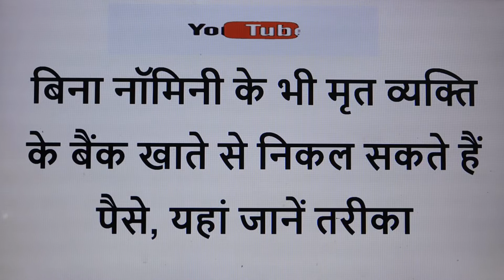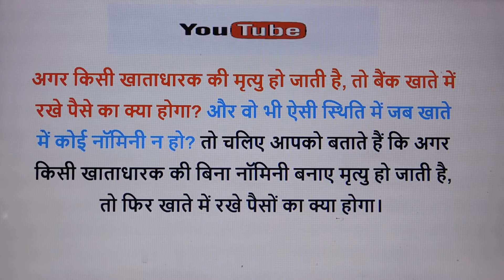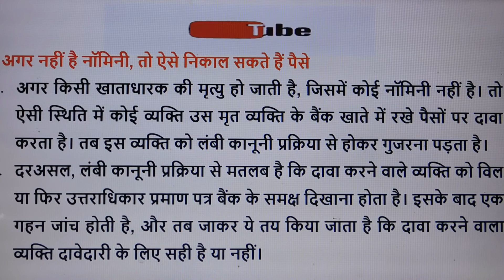बिना नॉमिनी के भी मृत व्यक्ति के बैंक खाते से निकल सकते हैं पैसे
Hello friends welcome to KRK-Law & KNOWLEDGE.   this      Channel  where you will get legal  & general knowledge, This video is helpful for practicing lawyers , students of LL.B and an aspirants for judicial services examinations .  this video relates to   --बिना नॉमिनी के भी मृत व्यक्ति के बैंक खाते से निकल सकते हैं पैसे